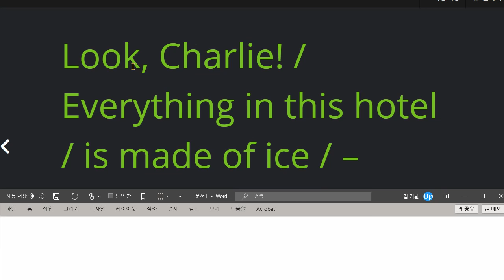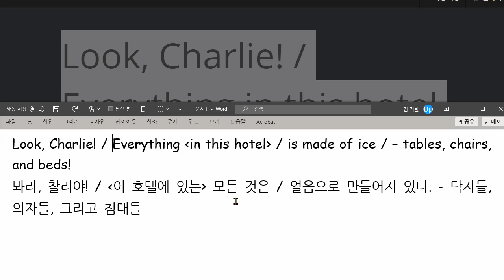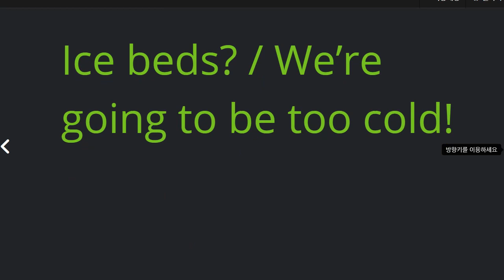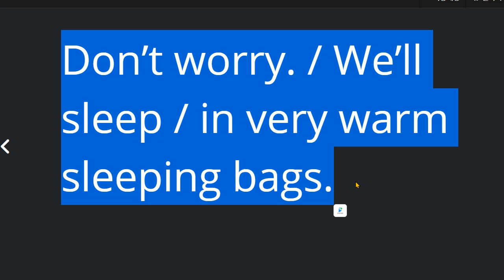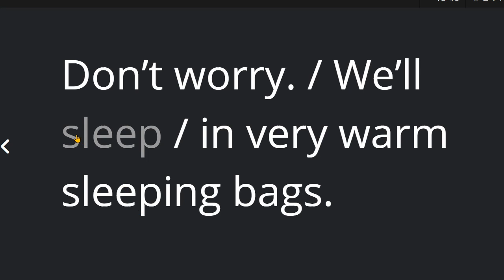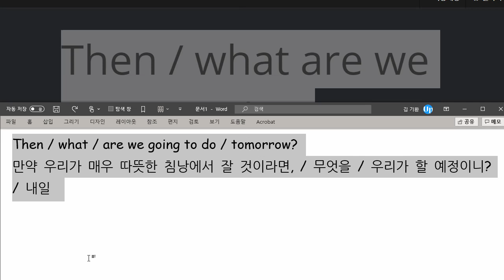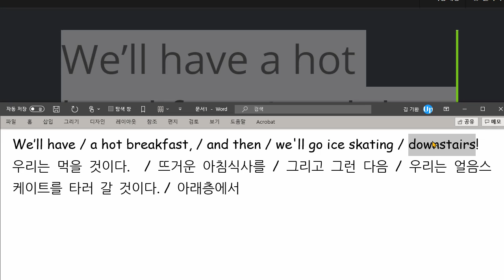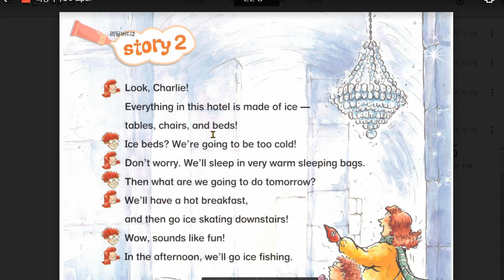신혜리 박서희 2021 05 20 읽기연습